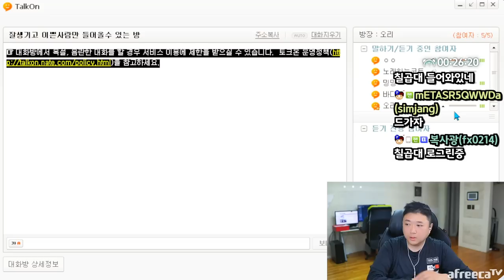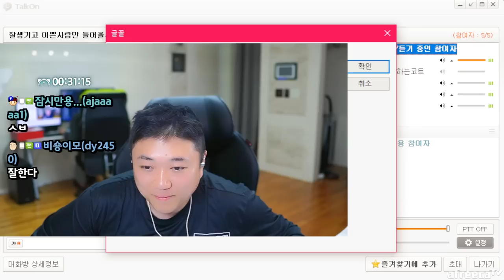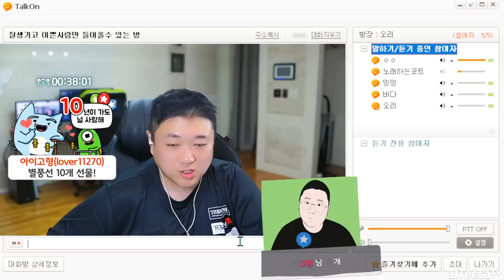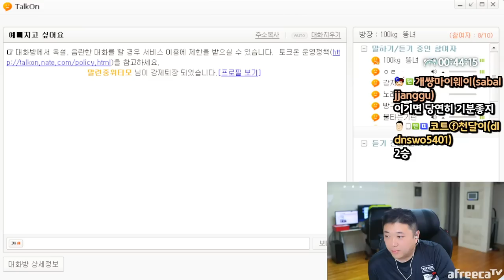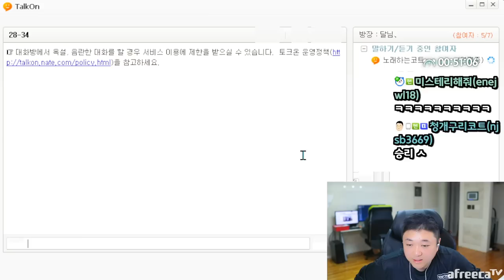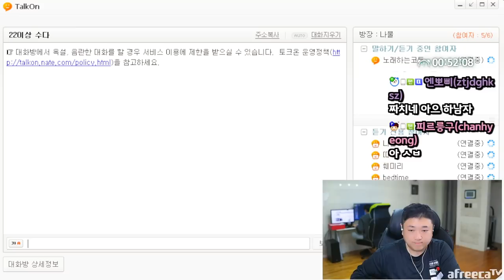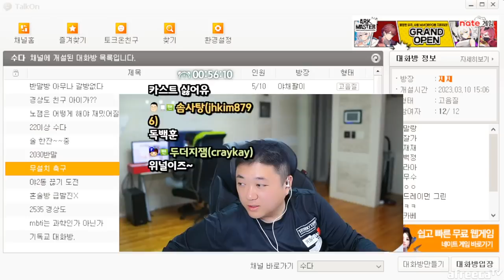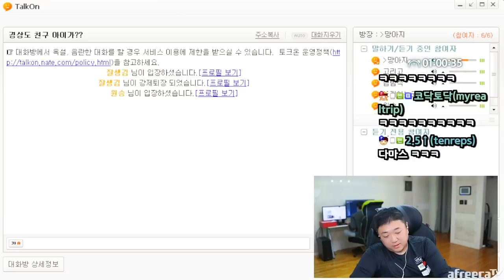돌아온 경상도방 ㅋㅋㅋㅋ 텐션 무엇!? (23.04.28-2)